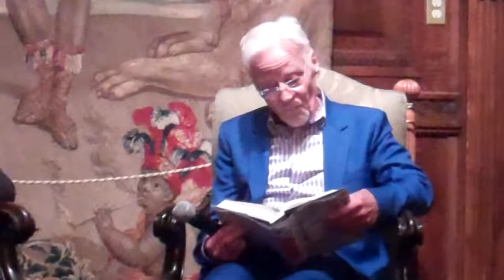Don Bachardy w/Aron Hiklin Editor of Out Q&A re love letters betw him & Christopher Isherwood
Sitting at the main branch of the New York Pubic library  waiting for a pubic conversation between the artist and lover of Christopher Isherwood, Don Bachardy. He will chat with Aron Hicklin, the Editor in -Chief of OUT about Animals: the love letters between Don Bachardy and Christopher Isherwood,  the  recently  published love letters collection. Don will read some of the letters and take a few questions from the audience . The wine and expensive cheese were warming up the crowd. The beautiful reception room is full of tall,  thin,  middle-age.  mostly gay,  men and a few smarty dressed Mary McCarthy look-a-like women and a coupe of Lea DeLaria look-a-likes\ women. They all seemed to know   each other..but not me. Not friendly,  But Don was..

He is dressed in soft blue hues which complimented his Ivy league proper cut head of bright white hair.  He smiled his still radiant  smile. His body was still so lithe he could  still get away with wearing a speedo.  I said "hello!" He beamed and said,   "I remember you" after i told him my name. He said he remembered me from 1964 When Isherwood had invited me to have dinner with them,. Did he actually remember? I do not know,  but it did not matte, I do.

We saw a lot of each other Chris, Don and I those four months I was in lA for a movie that never got made,

Here is the conversation and the Q&A that followed .. I think you wi recognize my voice when I ask a question at the end.